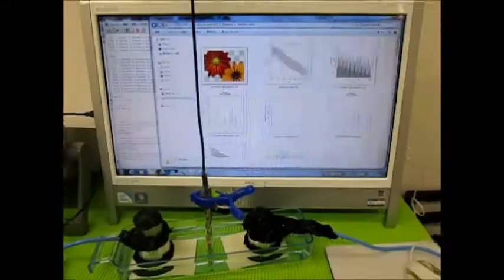オリジナル超音波実験 （超音波システム研究所 ultrasonic-labo）